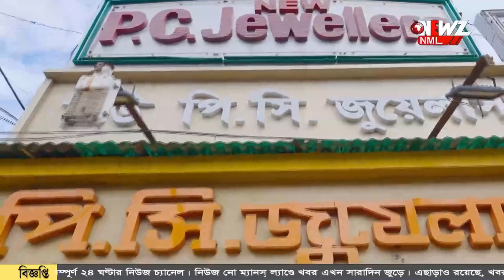উপযুক্ত আই সি ডি এস সেন্টারের দাবীতে বিক্ষোভ গ্রামবাসীদের।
খাবার নিম্নমানের,খোলা আকাশের নিচে হয় রান্না! অভিযোগ দীর্ঘদিন ধরে বেহাল অবস্থা আই সি ডি এস সেন্টারের।  উপযুক্ত সেন্টারের দাবীতে বিক্ষোভ গ্রামবাসীদের।